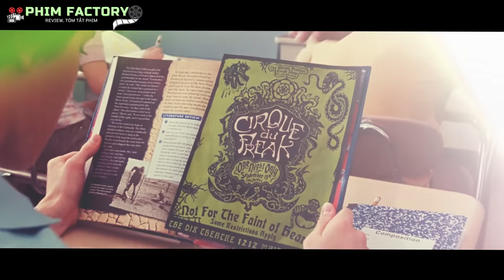Nam Sinh Giả Chết Để Được Chơi Game Cả Ngày Trong Mộ Và Cái Kết | Review Phim | Phim Factory # 226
Review Phim: Nam Sinh Giả Chết Để Được Chơi Game Cả Ngày Trong Mộ Và Cái Kết | Phim Factory # 226
Phim Factory xin chào các bạn! Hôm nay mình sẽ giới thiệu với các bạn một bộ phim viễn tưởng kinh dị, hài học đường của Mỹ, kể về một Thiếu niên tên là Darren, sau khi gặp một người đàn ông bí ẩn tại một chương trình xiếc quái dị, Darren đành phải rời bỏ cuộc sống bình thường của mình và trở thành một sinh vật của bóng đêm, đó chính là ma cà rồng. Diễn biến câu chuyện ra sao? Mời các bạn đón xem.
✪ 👉Phim Factory là kênh sản xuất những Video tóm tắt phim, review phim, chuyên về các thể loại như: Phim viễn tưởng, phim kinh dị, phim tình cảm, phim hài, phim nhanh, phim hành động, phim tâm lý. Chúng tôi lựa chọn những bộ phim hay nhất, phim mới nhất, những bộ phim chiếu rạp, những bộ phim có điểm IMDb từ 6,5 điểm trở lên. Đặc biệt là những Video review phim nhanh, review phim hài, Nếu thấy chúng tôi Review phim hay, tóm tắt phim hay, các bạn hãy đăng ký kênh để không bỏ lỡ những video mới nhất được đăng vào lúc 19 giờ 30 phút các tối thứ 3 và thứ 7 hàng tuần.